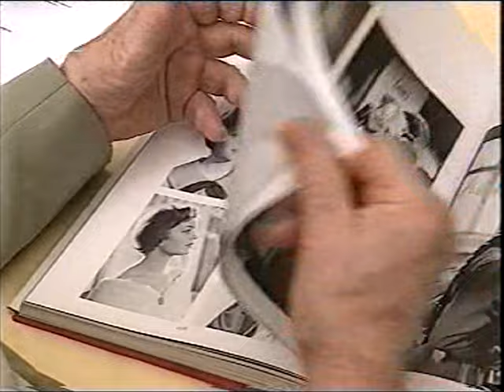Romy Schneider - Ich kann alles im Film, im Lebens nichts (Doku), Teil 2/4